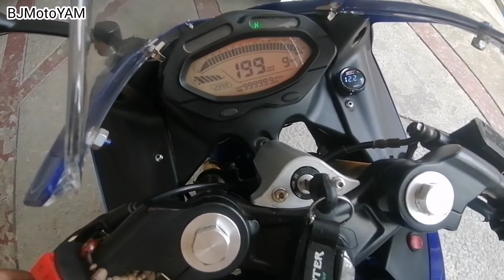Mini Driving Light Installation | Z200 | Motorstar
Share ko mga ka-Yammers kung papaano ko ininstall yung MDL sa Z200 na si Calm. Pwede rin tong way na to sa ibang mga motor.

Ride safe and Godspeed